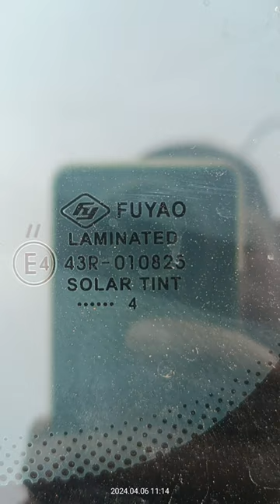Работа датчика дождя на новом лобовом стекле FUYAO. ХС90. 6 апреля 2024 г.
работа датчика дождя на новом лобовом стекле FUYAO. ХС90